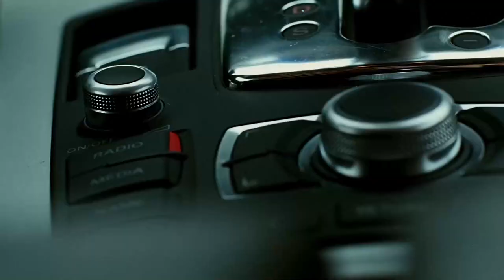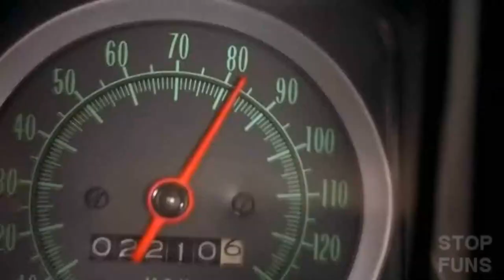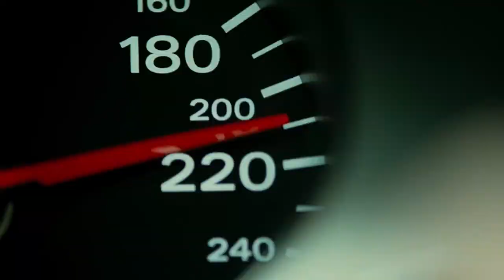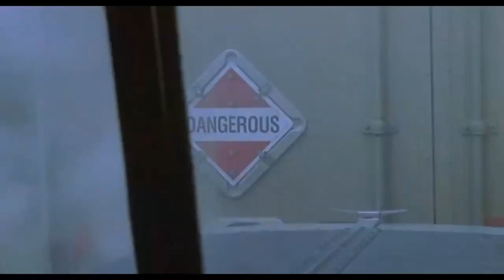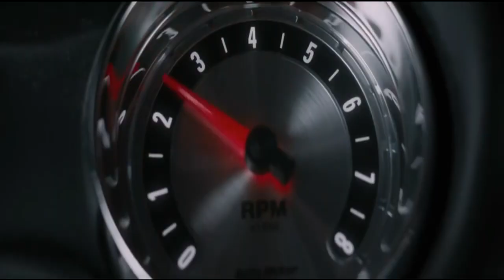YELLOW CLAW - COLD LIKE SNOW (FEAT. SORN) - 🚗 BASS BOOSTED MUSIC MIX 2023 🔈 BEST CAR MUSIC 2023 🔈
CAR MUSIC

00:00:00 - YELLOW CLAW - COLD LIKE SNOW (FEAT. SORN)

00:03:07 - Rendow - Bad Blood

00:05:37 - Solpodino - Nocte Ventus

00:08:33 - Macly, Alex Rogov - My Way

00:10:44 - Rendow - Bad Habbits

00:13:18 - Starix - Goosebumps

00:15:44 - Starix - Tonight

00:18:38 - Leav3l8ke, RFornax - Lady (Hear Me Tonight)

00:21:21 - OSLM - Let Me Down Slowly

00:23:58 - Starix, RAAVI - No More

00:26:29 - Orkenoff - The Motto

00:28:52 - Starix - Cosmic Vibes

00:32:34 - NINJV - Haters

00:34:41 - Nogovickiy - Catch the Moment

00:37:58 - Starix, Valerie Baltaeva - Attention

00:41:06 - Starix, AnnRoo - Let Me Go

00:43:13 - Sparrow - Hands Up

00:45:16 - Westtle - Versace

00:47:35 - Starix - Versace

00:49:59 - TheFloudy - Safe and Sound

00:52:05 - Majorseat - Mindreader

00:54:33 - Starix - Baila Conmigo

00:56:42 - Ali Demirel - Lucky Charm

00:59:49 - Rendow - By My Side

01:02:11 - Lintrepy - On My Mind

01:04:48 - OSLM - Goosebumps

01:07:26 - MODERN CLVB - Stay (1)

01:09:53 - Macly - Don't Talk

01:12:43 - Alex Rogov - Defeated (feat. Goof The God)

01:15:29 - Lovme - Game

01:17:43 - Danyro - Keeps Me Up

House Music Mix 2023 ※ Remixes of Popular Songs ※ EDM Gaming Music  ※ Car Music Mix